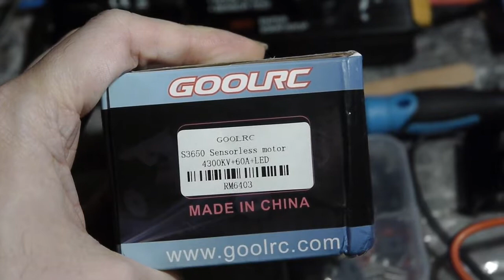GOOLRC "COMBO S3650" 4300KV & SKY RC motor analyzer - part 6 conclusion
My conclusion about optimization of my GOOLRC S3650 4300KV motor :
It's made for modern chassis with good airflow, and should be use with an active cooler.

Warning : To use it on a "close" place such as in Tamiya TA03 chassis series, you need to find Aluminium gear box parts, create some thermal links with cooper or aluminium custom made parts and thermal paste, nor it will fry or overheat.

This time I wanted to test the SKY RC motor analyzer for RC brushless motors, and it ended up in an optimization of the GOOLRC "COMBO S3650" 4300KV motor.
THe motor was quite new. Before the test I runned it about 30s... because my house is too small ;-) And about 5 times 20s in the car with the wheels not on the floor.
As I read on the internet about 2/3 of good comments, I wanted to know if everything was fine.
So I decided to check it with SKY RC motor analyzer, and I immediatly noticed a bad random "metalic" noise, a fast growing heat (I stopped when it reached 70°C/158° because the oil I used started to smoke), and just about 3950KV instead of 4300 meaning 8% of loss, an adverage noise level of 81/82 dB with a peak at 84 dB, about 29500 RPM and 4.4 A, a bit hard to move manually,

It was not easy to dissassemble it : 1 of the 3 screews died, and as the magnet are very strong it's very hard to extract the rotor.
K, keep the "twisted" shim as it's also a spring !

You'll find in the others part of this video, how I tried to rectify the noise, defects, and performances without destroying anything, and having a low "speed incresement" of the heat :-)
At the end of part 5, It now approche 31000 RPM (+5%) and 5.4A with faster speed increasement under 24000 RPM ,  a bit less Ampere in lower RPM, noise level is now 79/80 dB (-1 or -2dB, -2,5%), a far less bad random "metalic" noise mainly limited in the low RPM range, a really "slowly" growing heat.

My long solution :
1 - find the good screew driver and pry that the screew lock product won't make you destroy the screew head.
2 - Keep all the shims, there are 3, 2 very thin and small gold/copper coloured ones, and a larger silver one that is used as a spring, all of them at the end bell. In my case, I placed a gold one at the other end of the rotor.
3 - Use a synthetic oil for the 2 bearings, and turn them to make the oil penetrate in.
4 - Use a soft/medium material such the wood stick of ice cream  to push the coils wires farer from the rotor (I had 1 tiny that touched the it ! And 1 group too close).
5 - Clean the stator and coils with alcool, dry them with a paper, and spray over them a "tropical" protection or a "water repellent" spray.
6 - Sand down a bit the rotor
7 - Reassemble the rotor (don't forget the gold shim) and the stator, use """gently""" a hammer to be sure that the rotor is full down, very """gently""" !
8 - Check again the coils wires distances
9 - Reassemble the end bell (don't forget the 2 shims), put back the screews.
10 - Turn it manually and listen if everything is know fine and move "nicely"
11 - Test it and enjoy it !

Suggestion : use an active cooler with 1 or 2 fan and a thermal paste .
A 2.5cm fan will lower the temp by 7°/8°c, a thermal paste will help a bit with 2/3°c less.

So GOOLRC people, can you send me a screew ? and some goodies to test ?